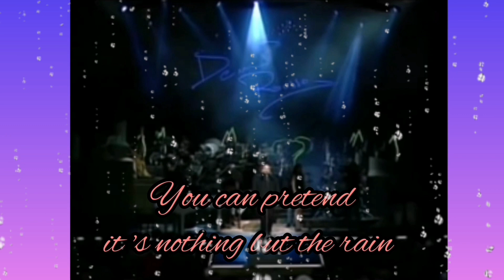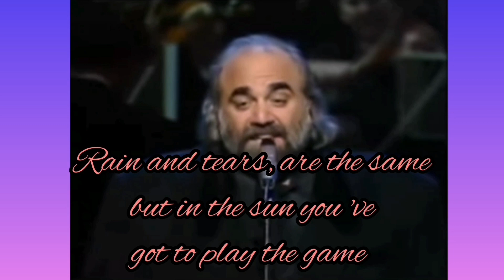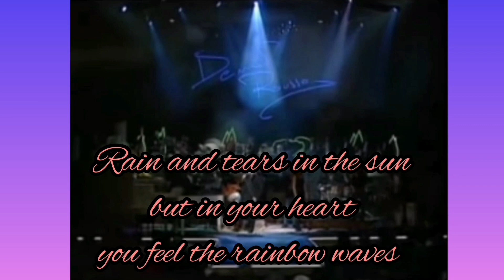Rain and Tears by Demis Roussos (with lyrics)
Rain and tears by Demis Roussos